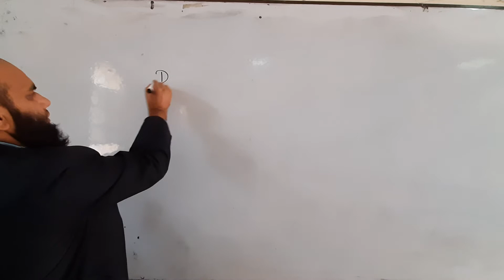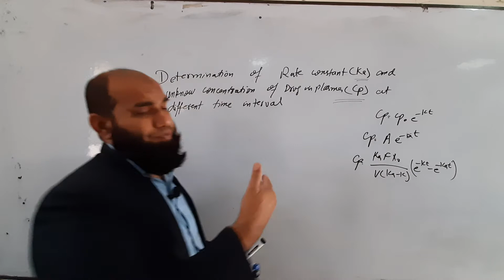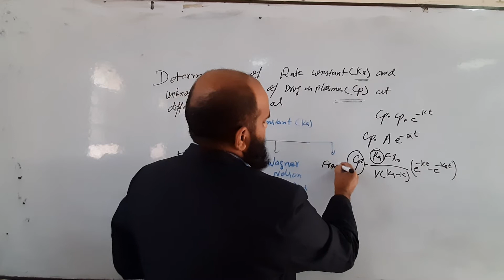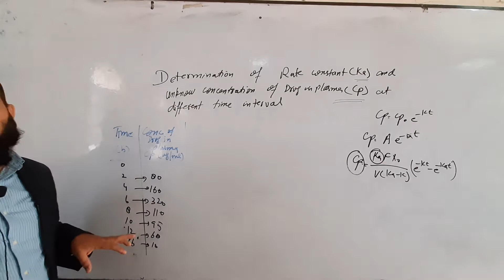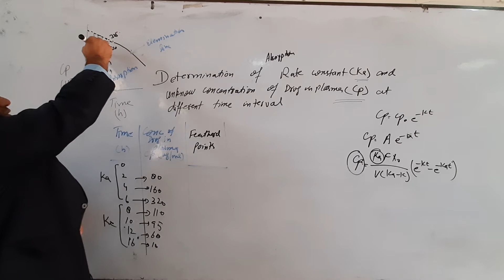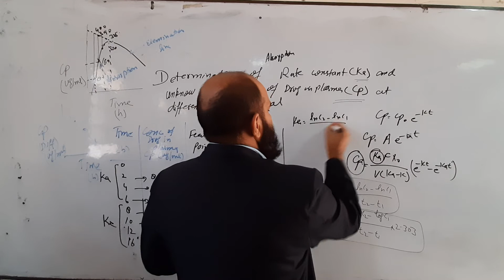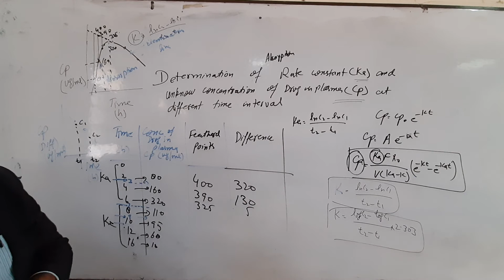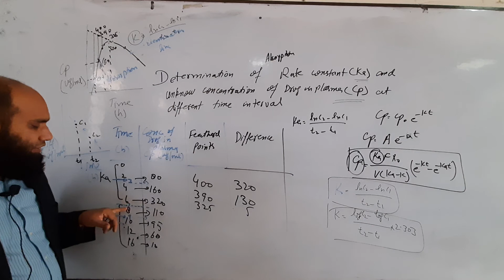Lab Demonstration Calculation of absorption rate constant and Cp in oral data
Dr. Muhammad Hanif
Associate Professor
Faculty of Pharmacy
Bahauddin Zakariya University
Multan, Pakistan